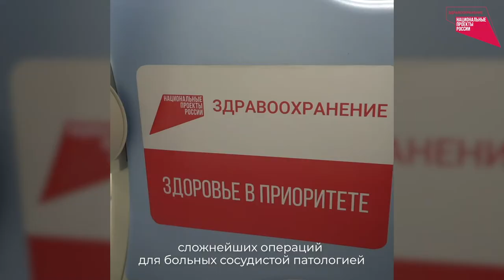Алексей Дюмин посетил сосудистый центр в больнице им. Д.Я. Ваныкина